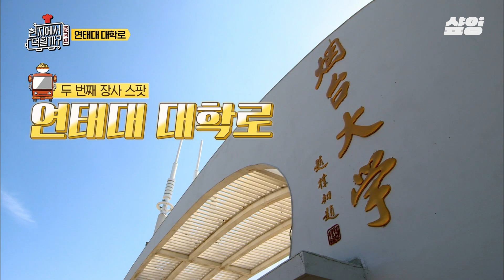[현지에서먹힐까중국편] 생각 외로 중국에서는 바삭한 튀김들이 많지 않다!? 바삭한 식감을 좋아하는 한국인 입맛 맞춤! 이연복 표 한국식 탕수육 비법 大공개💥